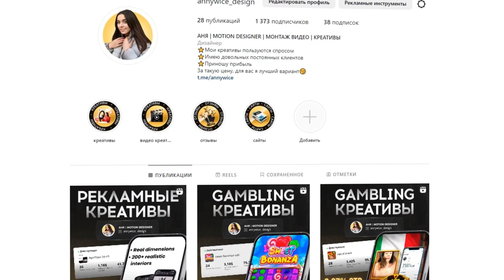SHOWREEL 2023 | Portfolio Motion Designer | Graphic Designer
Here is a short selection of my skills in professional programs Adobe Premier Pro, Adobe After Effects, Adobe Photoshop etc. You can also see part of the portfolio on my Instagram.